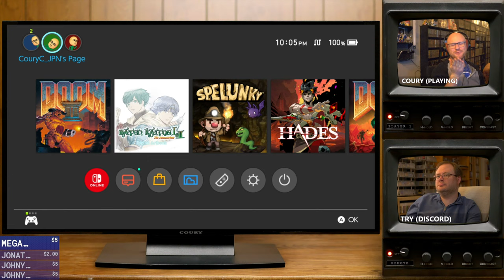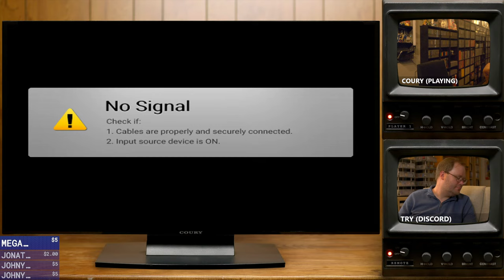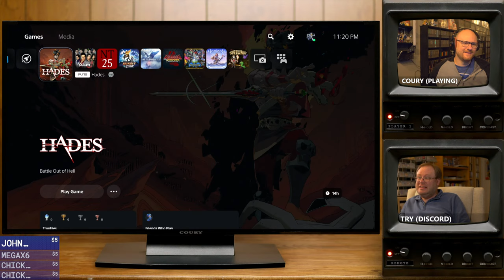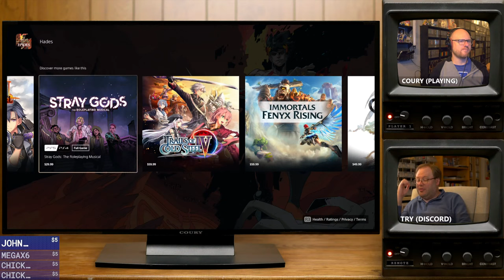Doom 2: Heck On Earth (Nintendo Switch) :: LIVE STREAM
★ Stream Support ★

► Stream Chapters
00:00 - Pre-Stream
4:31 - MLiG Chat
17:00 - Doom 2 (Nintendo Switch)
2:06:50 - Hades (PlayStation 5)

♫ Theme Music♫

✔ Shipping ✔

❤ Social ❤